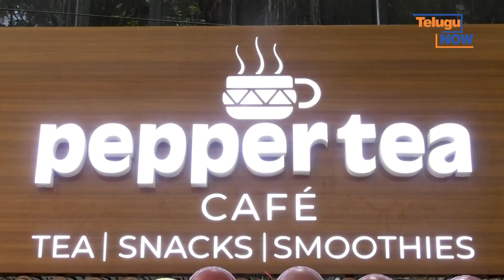Pepper Tea Cafe First Outlet in Hyderabad | Suma Kanakala | Telugu Now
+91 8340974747